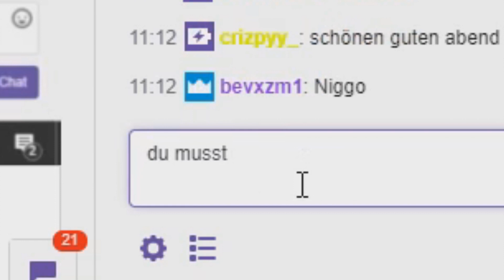INSCOPE!! HERAUSFORDERUNG ZU EINEM 1 VS 1!! 👿🤩 ★ Brawl Stars deutsch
►Kommentiert: Reagier auf ClashGames Video!